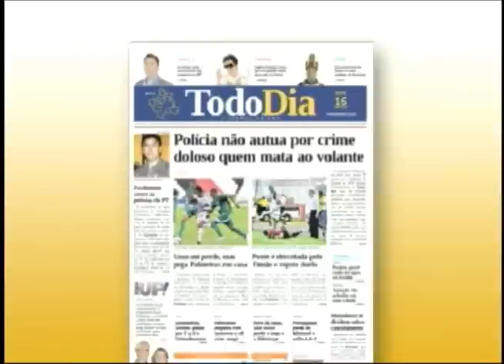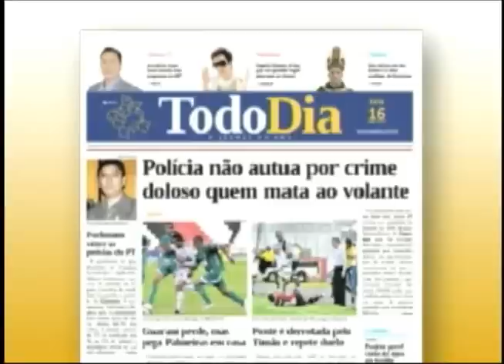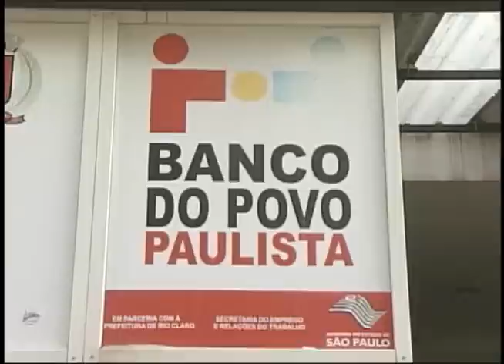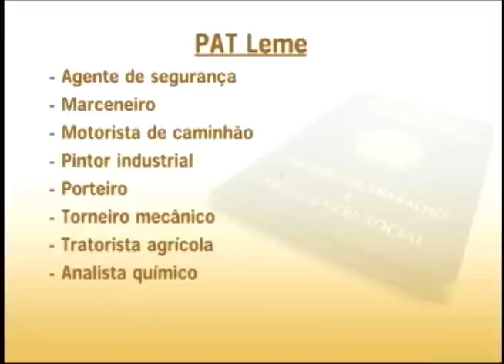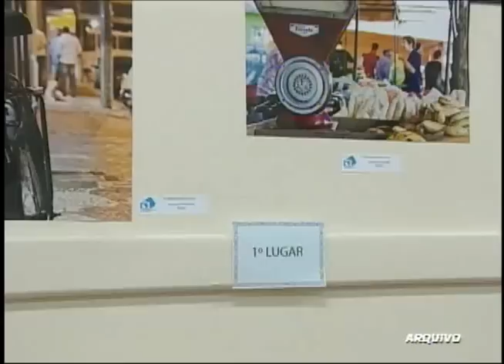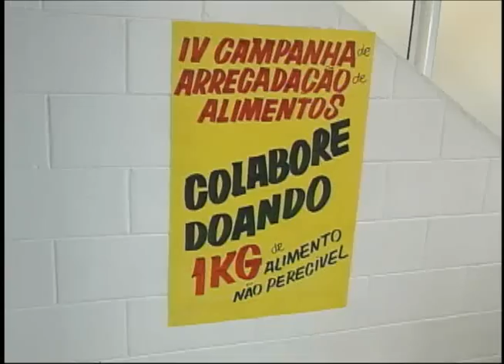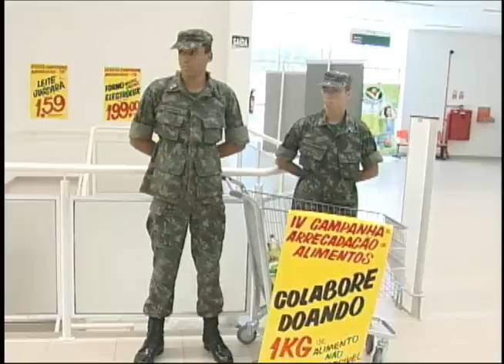Região Notícias 1ª edição (16.04)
Saiba as principais notícias deste início de semana na região:
- Manobra conhecida como tounneaux pode ter causado a queda do avião em Itirapina que matou o empresário Fernando de Arruda Botelho e o piloto Sérgio Luiz Robattino
- Piracicaba estuda implantar sistema de rodízio de veículos para melhorar o trânsito na cidade
- Banco do Povo de Rio Claro cumpriu 70% da meta de empréstimos do ano em apenas 3 meses
- Campanha de alimentos de Rio Claro arrecada 3,5 mil toneladas no primeiro fim de semana